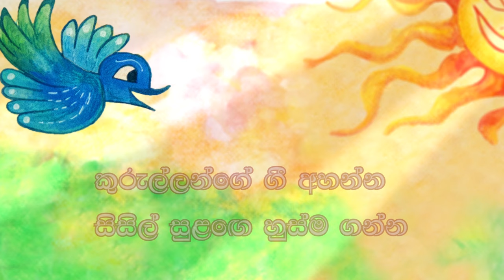01. හිමිදිරියේ (Sybil Wettasinghe) | ළමා ගී (Nursery Rhymes)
සිබිල් නැන්දාගෙන් පුංචි අපට සිංදු
DP Education වෙතින්,

හිමිදිරියේ
ගායනය - සුභාෂිණි සුබසේන
සංගීතය - රජිත් ගාමිණි විජේසේකර
පද රචනය - සිබිල් වෙත්තසිංහ